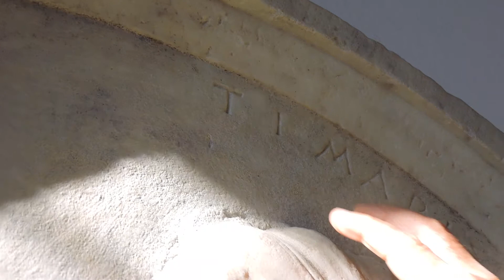Prof. Franklin Leal em Rodes - Parte 3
Em visita ao antigo Hospital dos Cavaleiros Hospitalários, em Rodes, na Grécia, o professor João Eurípedes Franklin Leal (Unirio / IHGB), ao apresentar uma pedra sepulcral, nos fala sobre a ligação da Paleografia com a Epigrafia.